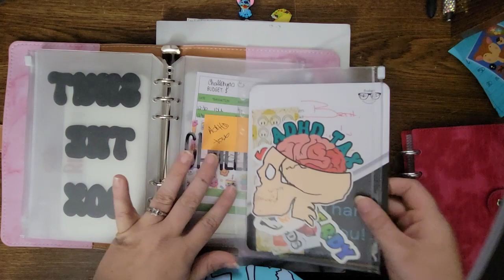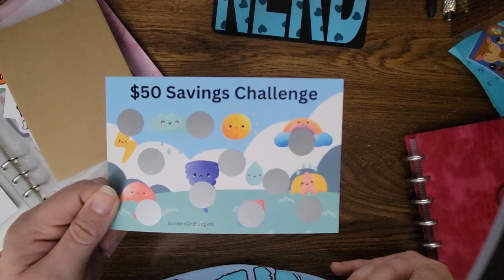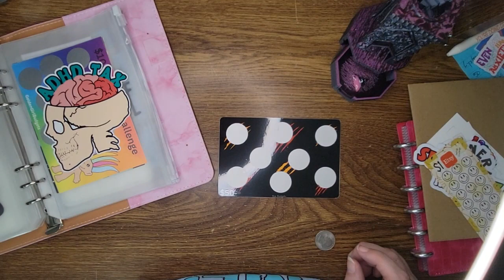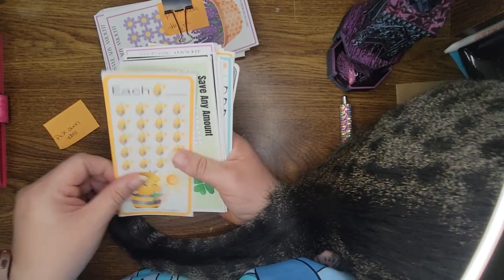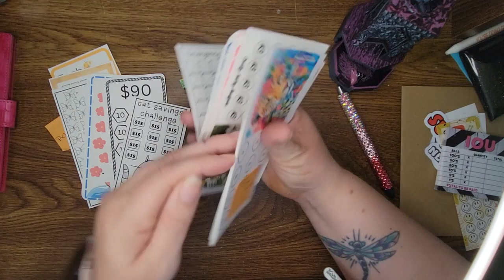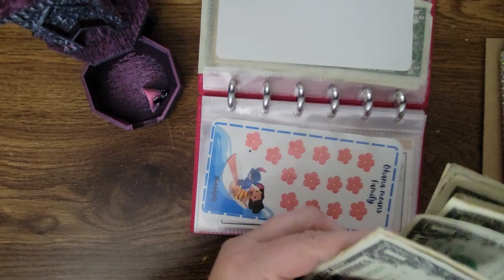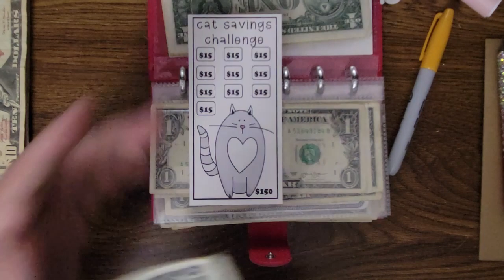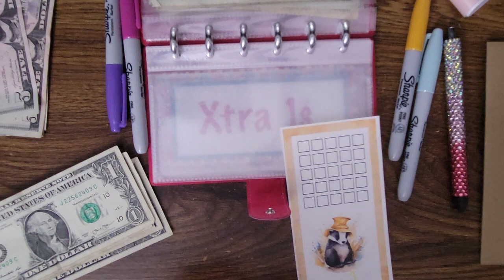Small Wins Wednesday | Paying Off Debt | Happy Mail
Come watch us play a randomizer of sorts for mini challenges going towards paying off debt! And going thru some happy mail I received!
~Beth💜

Current binder- disc bound from @Purple_Glimmer_Budgets

Challenges are from:
Kathy- @Chatty-KathyBudgets (free)
Rox Budgets - @rox_budgets (paid)
Lisa Grateful Me- @lisagratefulme (paid)
Gloria- @Globudgets (free)
Lisa- @lisagratefulme (paid)
Wren- @MischiefManagedBudgets (paid)

Happy Mail from:
Renee- @reinventingrene
Tracey- @GoldenGirlBudgets

Links for Upside, Fetch, and items shown in the video are below! Happy watching!

This free app gets you cash back on gas!

Come save money on Fetch with me! Sign up w/ code 959QTF & get 500 pts See you there!